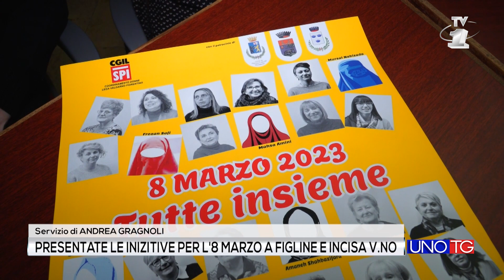Presentate le iniziative per l'8 marzo a Figline e Incisa V.no